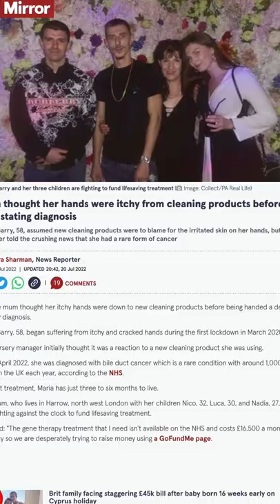Woman’s ‘Itchy Hands’ Turned Out To Be Sign Of Rare Terminal Cancer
Today, we will share some shocking news about a fifty-eight-year-old woman and the distress that it caused her family and herself when a doctor told her she had a rare and terminal cancer. You never know when life will throw you a curveball. It has the potential to completely derail all of your plans and turn your world upside down.

We get chills when we hear the word "cancer," and if it's terminal, we can only hope for a miracle. Have you heard that your itchy hand could be a symptom of a type of cancer that can't be treated? Maria Alessandra Barry, 58, from Harrow, North West London, got a terrible blow when she discovered that her "itchy hands" were actually a sign of rare and terminal cancer.